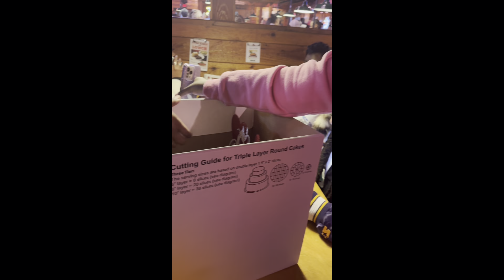It was a long 😩happy birthday Lena 🥰🥰